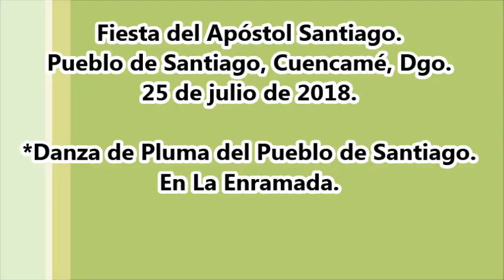La Danza del Pueblito de Santiago en La Enramada.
Fiesta del Apóstol Santiago. Pueblo de Santiago, Cuencamé, Dgo. 25 de julio de 2018.